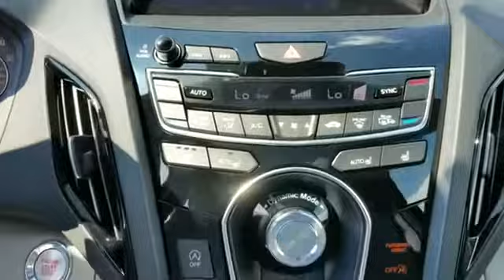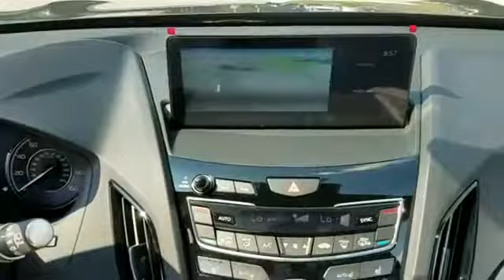2019 Acura RDX Columbia, Ellicott City, Silver Spring, Glen Burnie, College Park